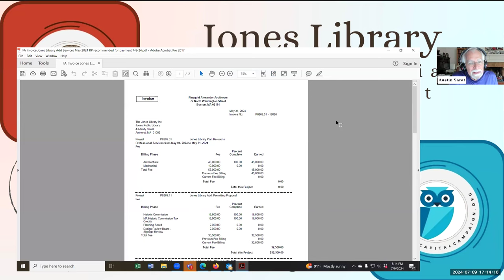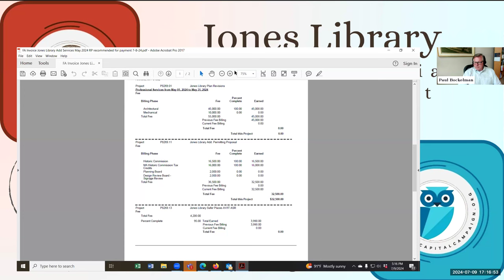Jones Library Building Committee Jul 9, 2024